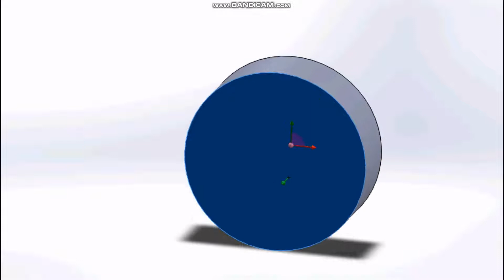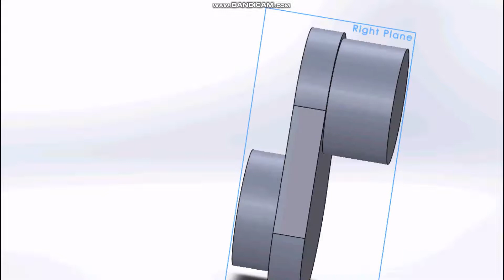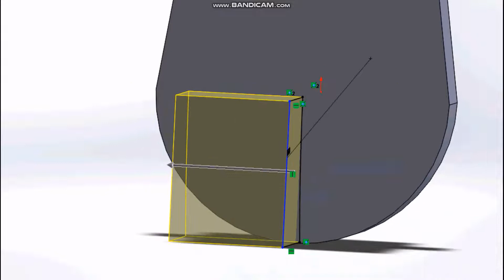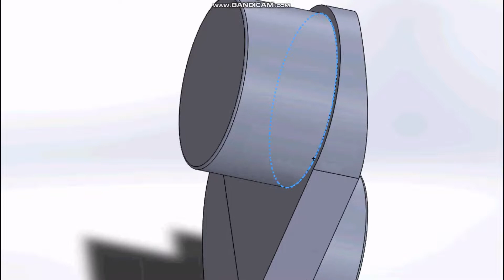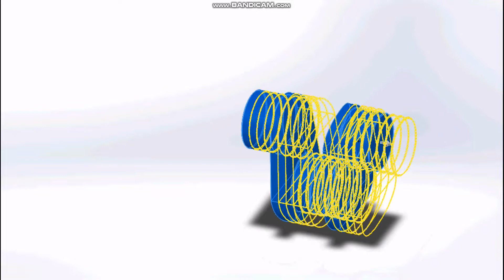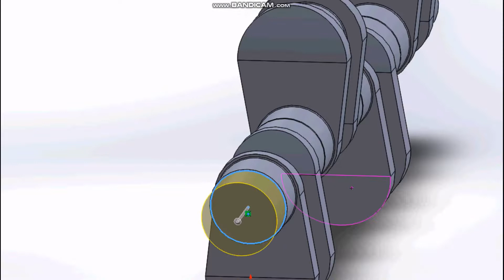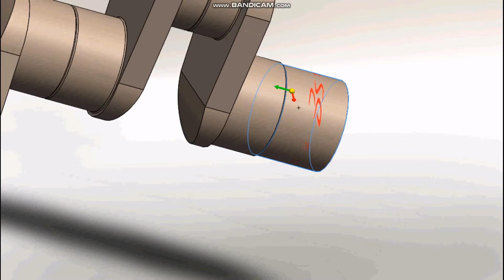V8 crank on solidworks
Video made by - Mayank kamboj